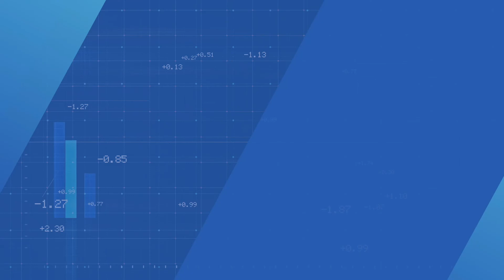Orexa (unieke kans op vroege investering in farma) -- podcast #40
Beste value jager,

Nog niet zo lang geleden hadden we een podcast over beleggen in niet-beursgenoteerde bedrijven. Het nieuwe beleggingsjaar 2022 starten we dan ook met een unieke kans op een vroege investering in een zeer beloftevol farmaceutisch bedrijf.

Orexa ontwikkelt namelijk een medicijn dat de voedselopname verhoogt. Hiervoor wordt een wereldwijde verkooppotentie voorzien van € 200 – 400 miljoen omzet per jaar. Orexa heeft momenteel een waardering van amper € 5 miljoen!

In deze podcast met CEO Sake Stevenhaagen en CSO Prof. Dr. Ard Peeters komt u alles te weten over Orexa:

00:00 Intro

2:00 Ard, … kan je in het kort even uitleggen hoe Orexa is ontstaan en wat Orexa precies ontdekt heeft?

6:20 Is dit een nieuw soort medicijn ?

7:28 Hoe komt het dat hier nog nooit iemand eerder aan heeft gedacht?

8:08 Orexa doet nu een kapitaalronde van 800.000 euro. Waarom en waarvoor is dat geld nodig?

11:28 Waarom nu?

12:50 Over enkele maanden heeft Orexa opnieuw geld nodig. Gaan jullie dan opnieuw bij de “kleine” belegger aankloppen? + Wat gaat er dan gebeuren met dat opgehaalde kapitaal?

14:37 Orexa beschikt al over belangrijke patenten. Hoe komt dat en wat is het voordeel daarvan?

16:00 Over het potentieel van Orexa?

19:00 Waarom is China interessant voor Orexa?

21:35 Voor fase 2b en zeker fase 3 in de studie kunnen jullie best een partner gebruiken als alles verder positief evolueert. Welke scenario’s hebben jullie zo in gedachte?

25:40 Wat moeten beleggers weten en doen als ze willen investeren in Orexa ?

Deelnemen aan de kapitaalronde van Orexa? Surf snel naar